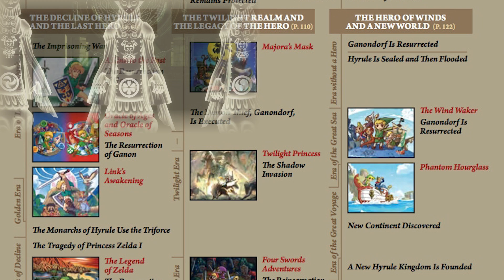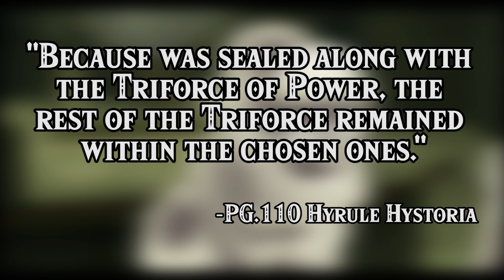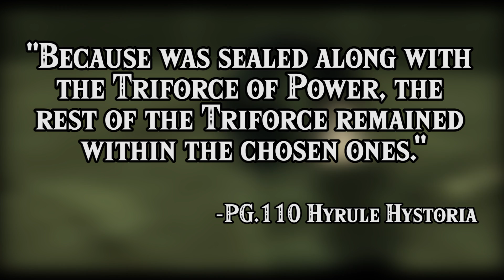The Divine Prank EXPLAINED!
The Divine Prank is among the many puzzling moments in Zelda! But don't worry you got a Zelda Expert right here! Let me break down what the Divine Prank was and how it happened!

Stay up to date with all my posts!

Live on Twitch!